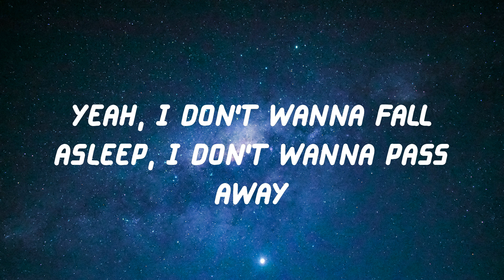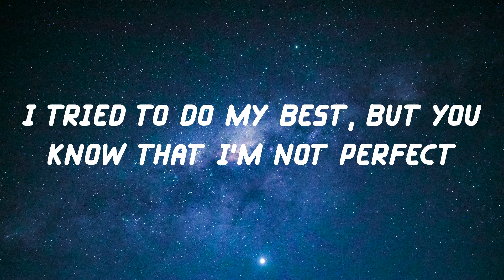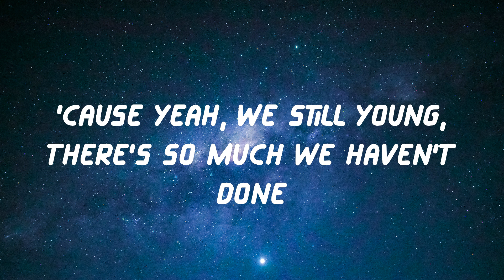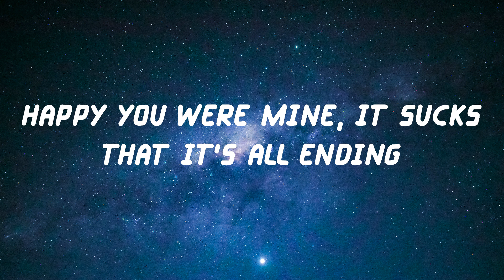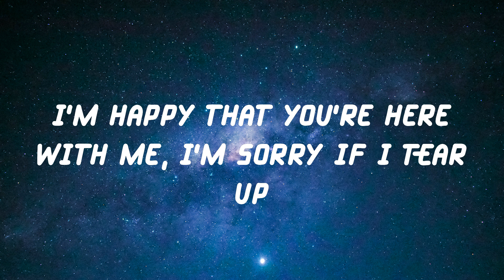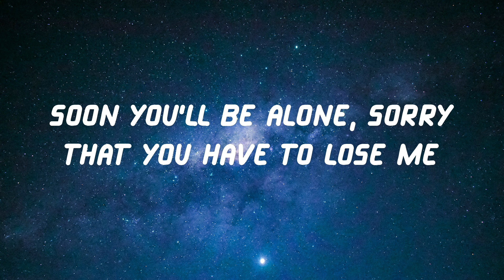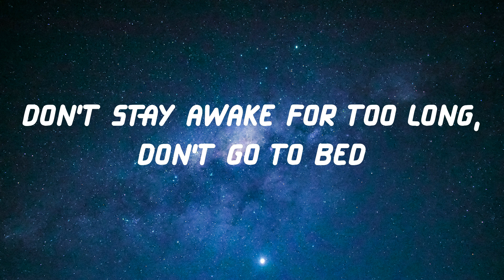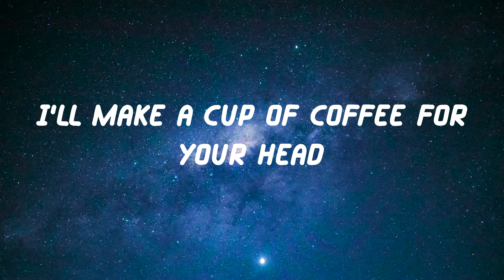Powfu - death bed (Lyric Video)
Lyrics death bed - Powfu

Lyrics:
I sneak out through your kitchen at exactly 1:03